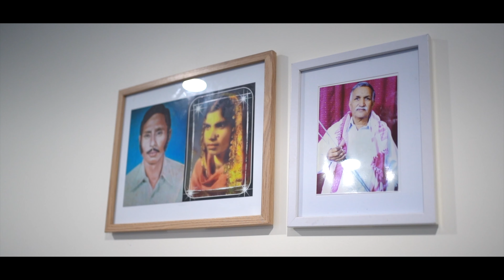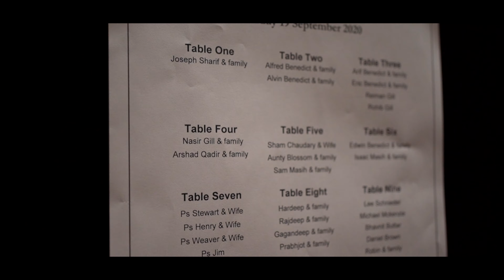Jonathan & Cynthia's Wedding Highlights Video (4K) | S2V STUDIO | CROWN TOWERS PERTH | AUSTRALIA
Jonathan & Cynthia Wedding Highlights Video

Video by S2V Studio

Venue: CROWN TOWERS, PERTH, WA